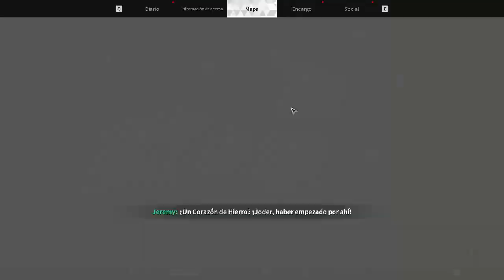MODO HISTORIA | Descubrimos Verpers Parte 2 | Ep 13 | Gameplay español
Modo historia sin cortes es el formato que hago para la gente que quiera ver los gameplays íntegros sin comentarios y sin ningún corte, espero que os guste y disfruten del contenido.

- PC
🎮Torre: Thermaltake View 71 Cristal Templado USB 3.0
🎮Refigeración: Corsair Hydro Series H150i Pro
🎮Fuente: Corsair RM750X V2 750W 80 Plus Gold Modular
🎮Placa base: B650 GAMING X AX
🎮Disco SSD: Corsair MP 600 1TB M.2
🎮Disco SSD: Gigabyte AORUS NVMe Gen4 2TB M.2
🎮RAM: DDR5 Corsair Vengeance 2x16GB 6000MHz CL36 AMD EXPO
🎮CPU: AMD Ryzen 7 7800X3D
🎮GPU: RTX 4080